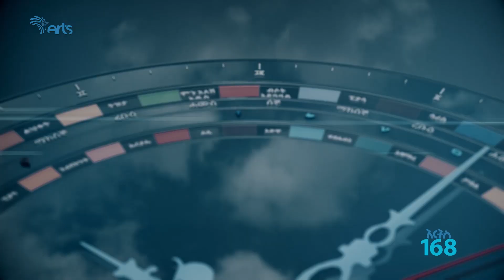"ለወገንና ለአገር ክብር" | አርትስ 168 #08-01 Arts 168 [Arts Tv World]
አርትስ 168 #08-01 | "ለወገንና ለአገር ክብር" - የሜጀር ጄኔራል መርዕድ ንጉሤን ሕይወት የሚተርከው መጽሐፍ ምርቃት - በልጆቻቸው የተጻፈ
Arts 168 #08-01 | Major General Merid Negussie's Biography Book Release - Written by their children